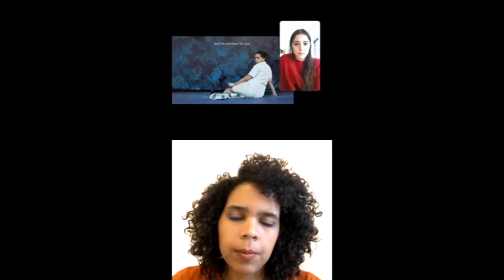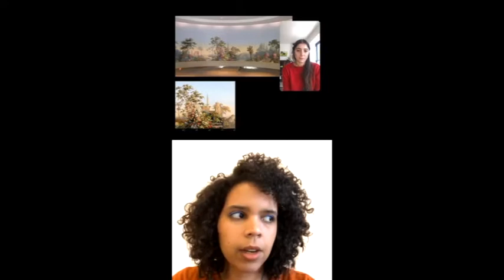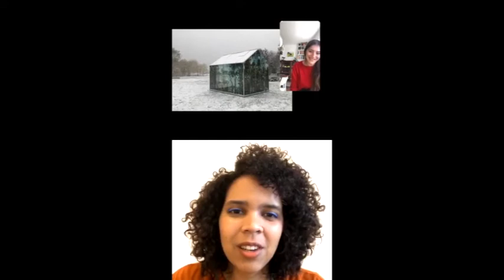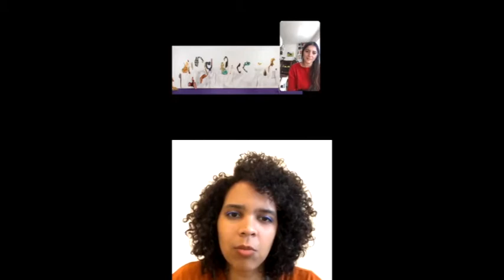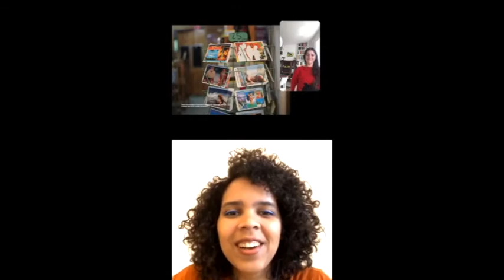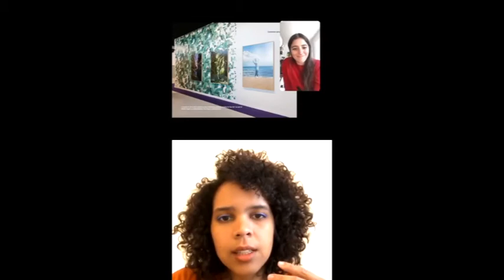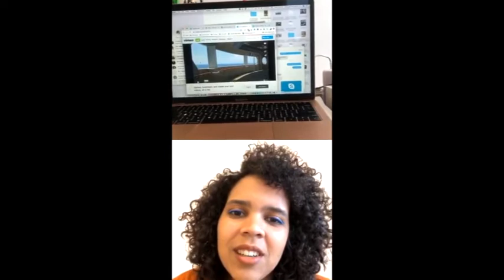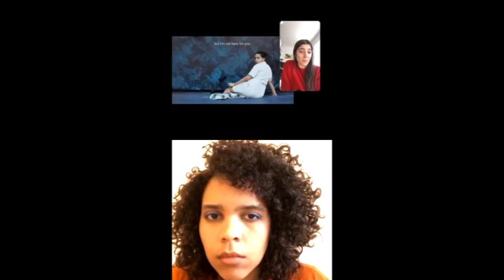In the Studio: Joiri Minaya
Joiri Minaya in conversation with Aimé Iglesias Lukin, director and chief curator of Visual Arts.

Join us live on Instagram (americassociety.visualarts) from your cell phone, or watch on YouTube after, for a series of remote visits to artists' studios to bring Americas Society's Visual Arts public programs to your home. Every other Wednesday this month, contemporary artists will dialogue with our Visual Arts department about their work and practice.

About the artist:

Joiri Minaya (b. 1990) is a Dominican-American New York-based multi-disciplinary artist. She attended the Escuela Nacional de Artes Visuales (Dominican Republic), the Chavón School of Design, and Parsons the New School for Design. Minaya has exhibited across the Caribbean, the United States, and internationally. She has received grants from foundations like Artadia, Nancy Graves, Rema Hort Mann, and the Joan Mitchell Foundation. She been awarded in two Dominican biennials (XXV Concurso León Jimenes; XXVII National Biennial) and has participated in residencies at Skowhegan, Smack Mellon, Bronx Museum, Red Bull House of Art, LES Printshop, Socrates Sculpture Park, Art Omi and Vermont Studio Center. Through various visual disciplines, her work questions historic and contemporary representations of black and brown womanhood in relation to an imagined tropical nature, questioning ideas projected onto these identities and spaces from a feminist and decolonial position. She is interested in the body, landscape, discourse, framing, (in)visibility, opacity, and hybridity.